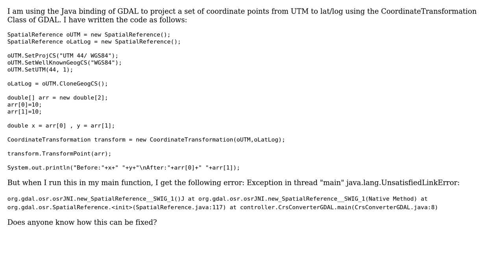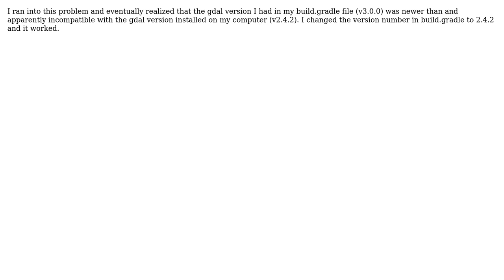GIS: Error in using GDAL Java binding (3 Solutions!!)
GIS: Error in using GDAL Java binding

With thanks & praise to God, and with thanks to the many people who have made this project possible! | Content (except music & images) licensed under CC BY-SA | Music | Images & others | With thanks to user zelta user Tiago Norberto user nmtoken user John Powell user GeoSpatialEarth.in user brewin and the Stack Exchange Network Trademarks are property of their respective owners. You are responsible for your own actions.